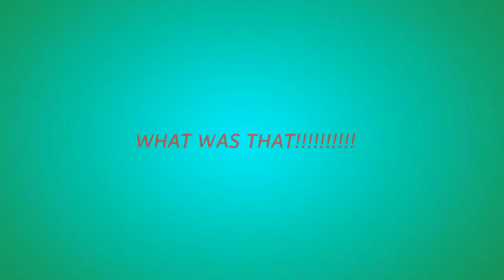Top 10 times Kevin Durant took a L - Kevin Durant Fail Mix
Lmao KD an L